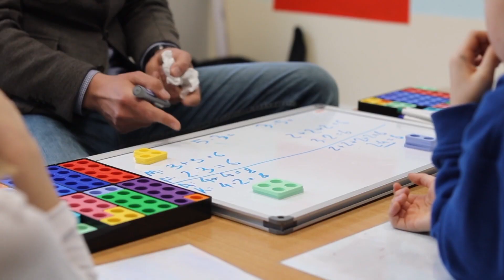Nauka odejmowania - pierwsze kroki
Nauka odejmowania. Matematyka dla dzieci. Zobaczcie jak uczyć dzieci matematyki!

Przybory do pracy:
- karty
- kolorowe klocki

Ćwiczenie 1 0:32
- liczenie wspak (tzw. rakieta)
Ćwiczenie 2 0:47
- układanie działań za pomocą klocków odpowiednio do treści zadania
Ćwiczenie 3 1:25
Ćwiczenie 4 2:06
- układanie działań za pomocą klocków oraz z wykorzystaniem swoich palców odpowiednio do treści zadania
Ćwiczenie 5 2:40
- gra karciana - układanie zagadki związanej z odejmowaniem odpowiednio do wylosowanych kart

Miłej zabawy!

Do zobaczenia!
zespół MATEMY